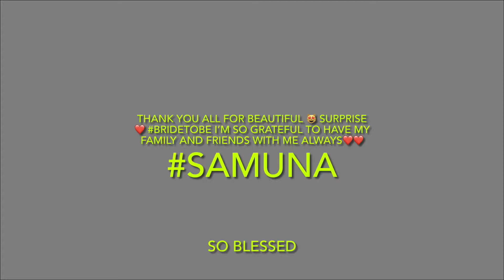Surprise Bridal Shower from friends and family❤️